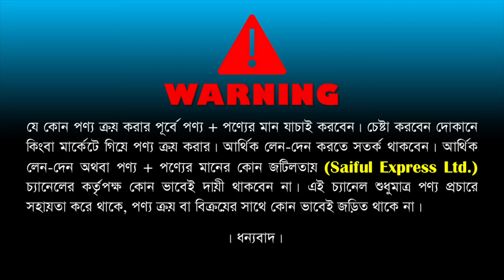লাক্সারিয়াস বেডরুম সেট || Bedroom Set Price in Bangladesh 2023 || Bedroom Set Furniture 2023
Shop Address: New Quality Furniture
Uttarkhan, Mastar Para, Kolabagan Mor, Uttara, Dhaka